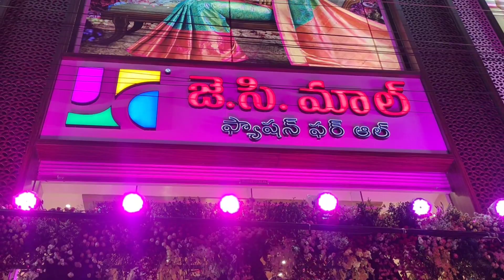October 8, 2023